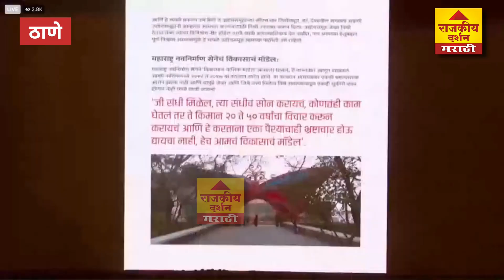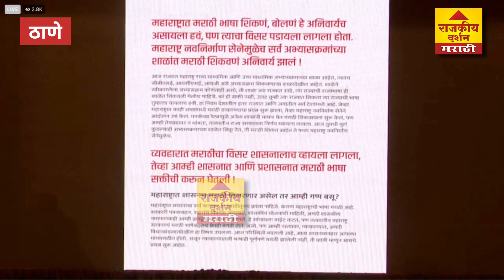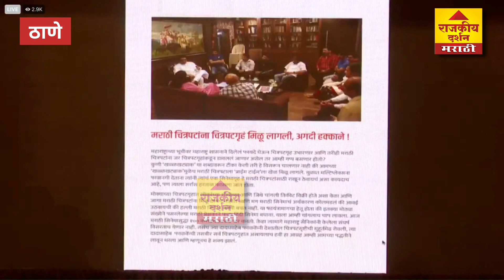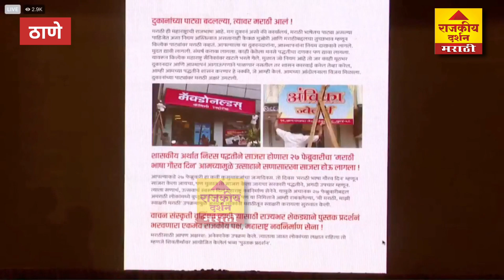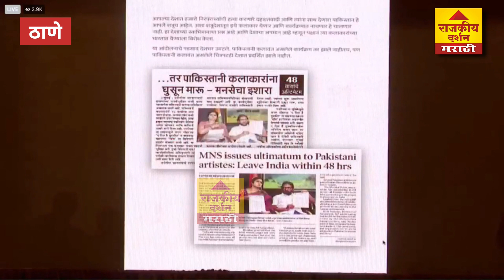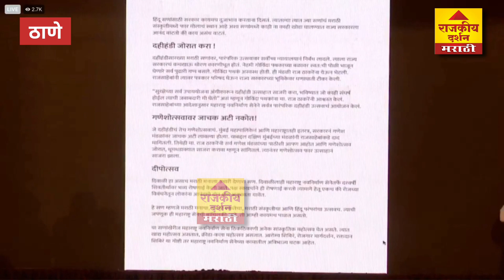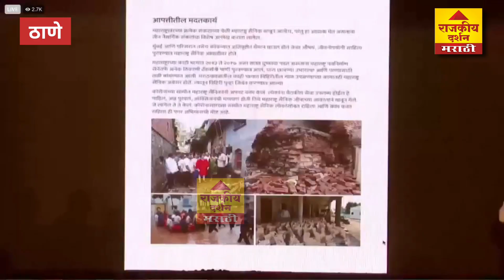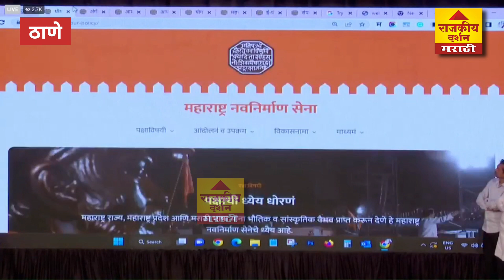Raj Thackeray | राज ठाकरे भाषण मनसे वर्धापन दिनाला ठाण्यातून झंझावाती सुरुवात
Raj Thackeray | राज ठाकरे भाषण मनसे वर्धापन दिनाला ठाण्यातून झंझावाती सुरुवात @rajkiyadarshan

- 17 व्या वर्धापनाच्या शुभेच्छा आणि आभार, शुभेच्या असणार आहेत.
- कोणतीही सत्ता नसताना तुमच्याकडे जी ऊर्जा आहे त्यासाठी आभार.

ON संदीप देशपांडे

- माझ्या मुलांचं मी रक्त वाया जाऊ देणार नाही.
- अनेक विषय आहेत त्यावर 22 तारखेला बोलणार.
- गेल्या 17 वर्षाचं सीमा उल्लन्घन होणं गरजेचं.
- काही बोलतात काही जण पक्ष सोडून गेले पण ते एकटे गेले.  (उद्धव ठरेना टोला)
- मानस बोलतात सभेला गर्दी असते आमदार का येत नाहीत...13 आमदार कसे मग सोरट वर निवडून आलेत का ?
- पत्रकार काही लोकांना बांधलेले आहेत.
- मोदींच्या लाटेबद्दल मला काय विचारता.
- काँग्रेसची अवस्था बघा
- काँग्रेसने लक्षात ठेवावं आज भरती चालू आहे कधी न कधी ओहटी येणार.
- आमचा राजू पाटील पक्षाची बाजू विधानसभेत एकटा मांडतोय.
- एकही हे लेकिन  काफी हे. विधानसभा भरली तर काय होईल यांचं.
- जाणून बुजून हे असा प्रचार केला जातो. कोणीतरी सांगितलेले असत असा प्रचार करा. मग पत्रकर प्रचार करतात. माझं एक अंदोलन दाखवा अर्धवट सोडलेलं.
- मला जे प्रश्न विचारतात ते इतरांना का विचारत नाही.
- शिवसेना भाजप गळयात गळे घालून फिरतात जाहीर नाम्यात टोल नाका  विषय त्यांना कोण विचारत नाही.
- आपण गेल्या 17 वर्षात काय केलं. यातील ठळक आंदोलन..काही गोष्टी...कोणाला न्याय दिला याच पाहिलं पुस्तक आज प्रकाशित करत आहे.
-मनसेने 17 वर्षात जेवढी आंदोलन केली तेवढी कोणत्याही पक्षाने केली नाही

सौरभ कंरदीकर(डिजिटल पूस्तक)

on पाकिस्तानी कलाकार

-त्यांना हाकलून देण्याचं काम आम्ही केलं...बाकीचे सो कॉल्ड हिंदू पक्ष कुठे होते? चिंतन करत होते?
-हिंदुत्व म्हणजे काय असत? नुसती जप माळ?
-मला अयोध्येला बोलवलं. विरोध करणारे हिंदूच...ज्यांनी -हे केलं त्यांचं काय झालं...
-हे असच असत...
-म्हणून आमच्या वाटेल कोणी जाऊ नये.
-गुन्हे दाखल केले..त्यांना मुख्यमंत्री पदावरून जावं लागलं

on पाकिस्तानी कलाकार

-हे असच असत...

-आपल्या पक्षची वेडसाइट जाहीर करत आहोत
(वेबसाईटचं प्रात्यक्षिक दाखवल गेलं)
गेल्या 17 वर्ष्यात माझ्याबरोबर राहून साथ दिली.. अपार कष्ट घेतले...सगळ्यांच्या सहकार्याने 17 वर्ष पूर्ण केले

-सगळ्या राजकीय पक्षांना त्रास होतो...bjp ने खूप त्रास सहन केले
1952 साली bjp पक्ष स्थापन झाला...त्यावेळी सगळीकडे काँग्रेस होते..
-2014 ला बहुमत आले
-तुम्ही लगेच आकडे काढू नका (joke)
-तुम्हाला खरच सांगतो आपण सत्तेपासून दूर नाही
-मी तुम्हाला अशा दाखवत नाही
-मला माहित आहेत ते. पालिका निवडणूक जिंकायचं आहे...2 वर्ष 10 वीला नापास झाल्यासारखं वाटत...ऑक्टम्बर...मार्च चालू आहेत
-निवडणूक लागू द्या आपण सत्तेत असणार म्हणजे असणारच
-जनता यांना विटलेली आहे
-मी आडवाटेने घरात शिरतो म्हणजे tv मधून..तुम्ही प्रत्यक्ष जा
-त्या  इंदुमीलमध्ये एवढं मोठी वस्तू उभी राहिली पाहिजे...
-एवढं मोठं ग्रंथालय उभा राहील पाहिजे कि आक्ख जग इथे यायला पाहिजे
-जे सध्या चालू आहे ते महाराष्ट्राला खड्यात घेऊन जाणार आहे...
-ज्या महाराष्ट्राने देशाचं प्रबोधन केलं...तो महाराष्ट्र असा? खालच्या पातळीवरील टीका करतात
-ज्या दिवशी या लोकांचं संभाषण आणि बोलणं दाखवणं बंद केलं तर महाराष्ट्र बदलेलेला दिसेल
-मला जे बोलायचंय  te 22 तारखेला  बोलेल सगळ्यांना आमंत्रण आहे

नाशिकचं मॉडेल मध्ये जेवढं काम पहिल्या 5 वर्षात झालं तेबंध काम 30 40 वर्षात झालं नाही असं तिकडचे लोक सांगतात

5 वर्षात भ्र्रष्टचाराचा एकही डाग लागला नाही

50 वर्षाचा पाण्याचा प्रश्न सुटला

परंतु गेल्या 5 वर्षात काय झालं? तिकडचे लोक हळहळ करत आहेत

भाषण संपल्यावर मला सांगितलं मोबाइल कंपनीचं पाहिलं ofc ठाण्यात फुटलं अविनाश जाधव यांनी फोडलं

त्यांचा फोन आला त्यांनी दोन दिवसाच्या आत पूर्ण महाराष्ट्र्रत मराठी ऐकू येऊ लागला

सभागृहात कॉल वर च संभाषण ply केलं

मला समजत नाही आपल्या महाराष्ट्र्रत मराठी दिग्दर्श कळवळतात ते पण महाराष्ट्र्रत

मल्टिफ्लेक्स मध्ये कराराने कमीत कमी एक सिंगल स्क्रीन मराठी साठी राखीव आहे

आमच्याकडे आले हात जोडून सांगीतिल नाही एकल हात सोडून सांगीतिल मग ऐकलं

मराठी सिनेमा एवढे येतात कि काय सांगायचं

मराठी पाट्या साठी अंदोलन करावं लागत. बाकीच्या राज्यात असं होत नाहीत...

बाहेरून महाराष्ट्र्रत येणारे आपल्याला गृहीत धरतात

सरकारने जाहीर केलं..जे अडीच वर्षच होत ते

यावर पत्रकार आम्हालाच प्रश्न विचारणार...आम्ही करून आम्हालाच विचारणार

on blue print

तुमची ब्लु फिल्म..मी म्हटलं ती काढली असती तर कोणीतरी पहिली तरी असती ( joke)

BYTE - मनसे अध्यक्ष राज ठाकरे